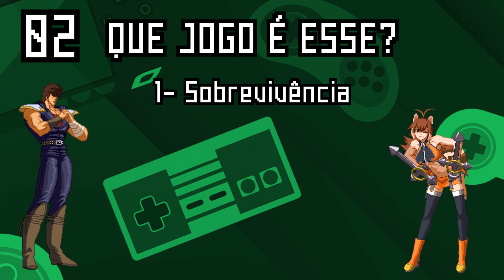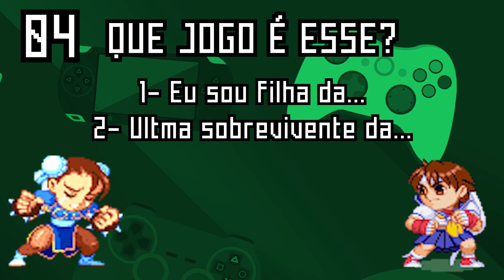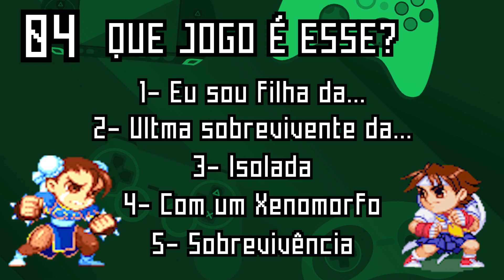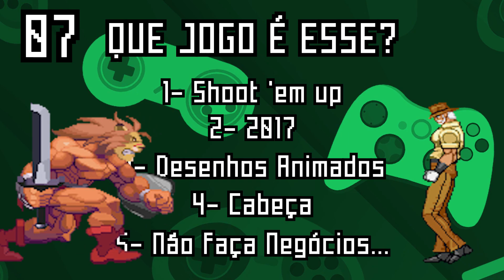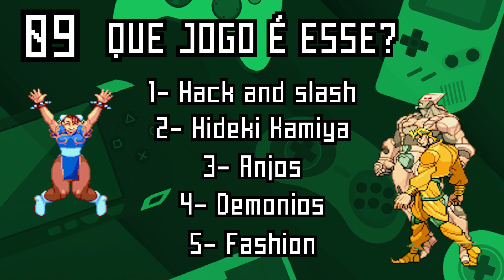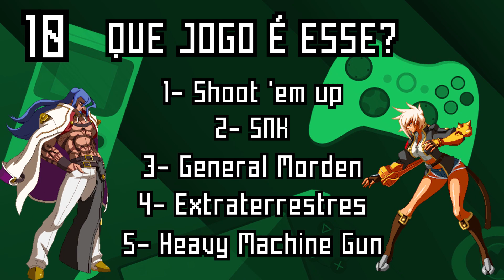Game Quiz Online 2020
Quiz de Games Realizado No Primeiro Omake Online, dia 25/12/2020 editado, animado e realizado por minha pessoa.